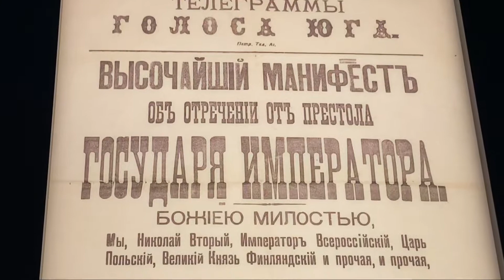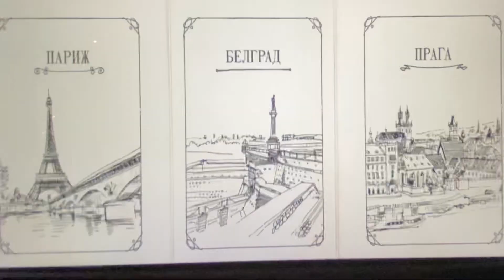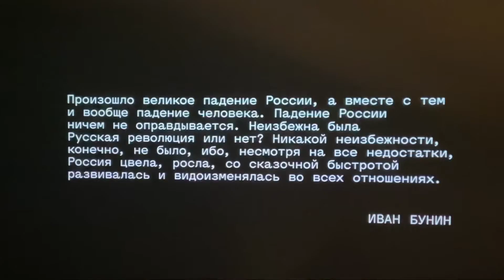ГЕРОЯМ СЕРЕБРЯНОГО ВЕКА (ЧАСТЬ II)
Слова: Вера Тимошенко @Vera_Timoshenko_
Фото и видеоматериалы: Дом русского зарубежья имени Александра Солженицына @domrz_ru , личный архив автора

Стихотворение посвящается Ренэ Герра, французскому слависту, литературоведу, собирателю и хранителю уникальной коллекции книг, картин и рукописных материалов представителей русской литературно-художественной эмиграции ХХ века.